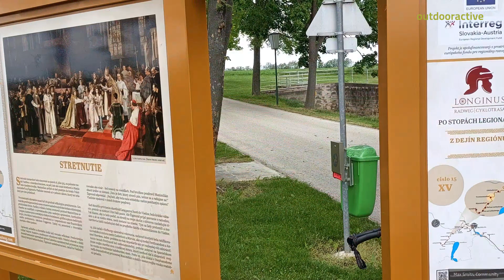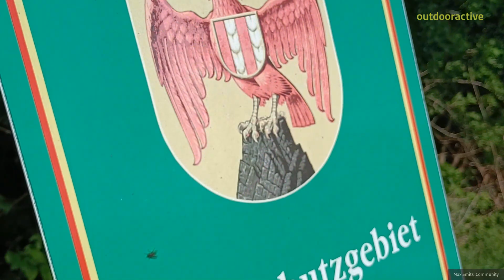Interactief 3D-video: Tracking op 17 apr. 2024 07:38:01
mooie route langs de Leitha rivier

Bron/Contact
Community
Missener Straße 18
87509 Immenstadt